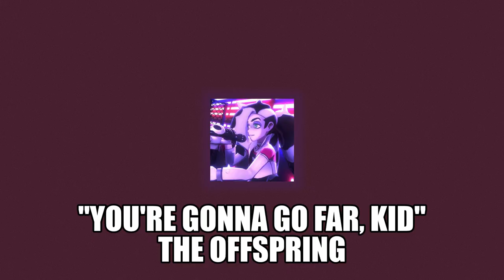Writing Songs With Piers A Pokémon Playlist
Peirs Appreciation here. He's literally one of my favorites from the games and I will stand by that until I die